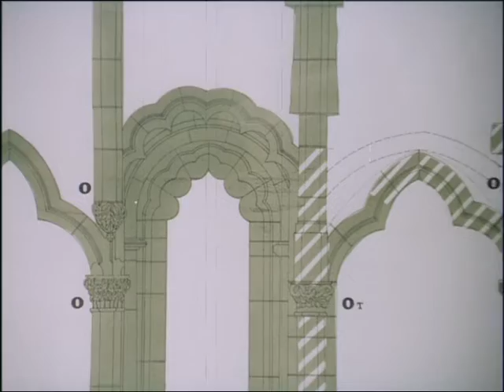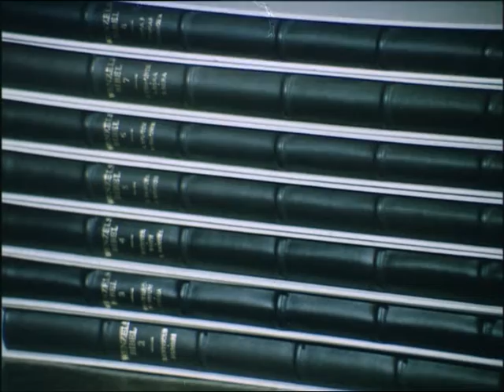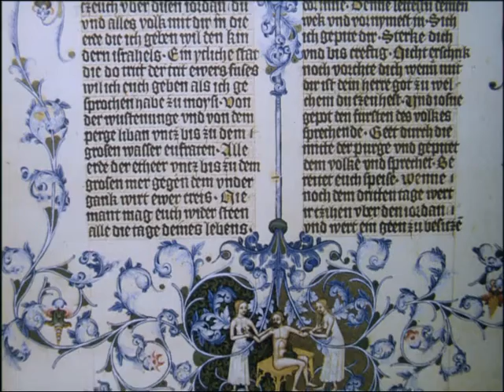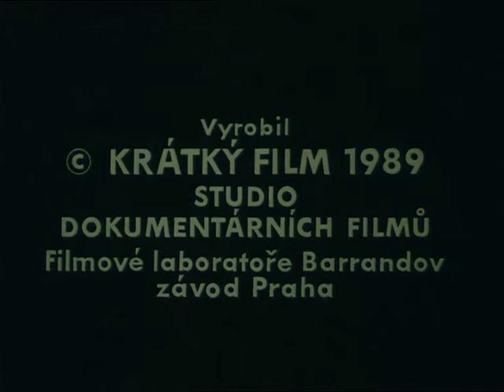Filmová zpravodaj 9/89 - Minulé i přítomné